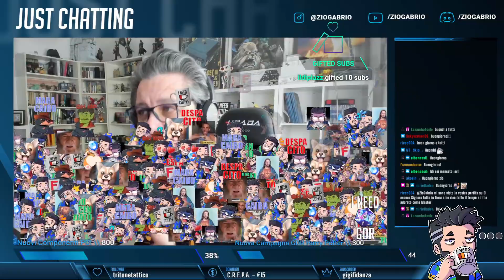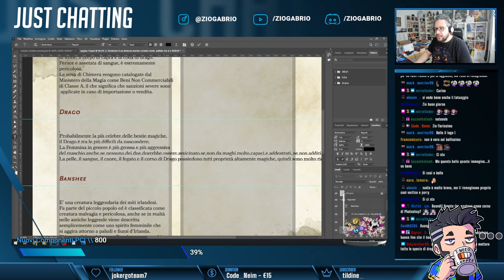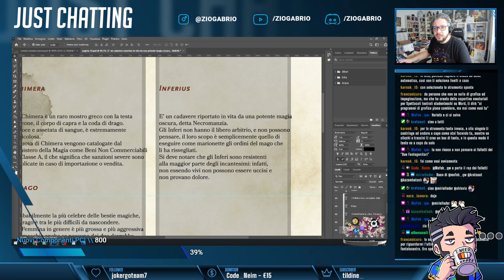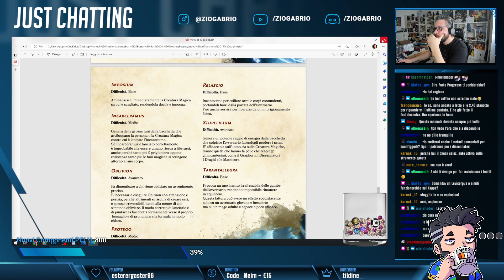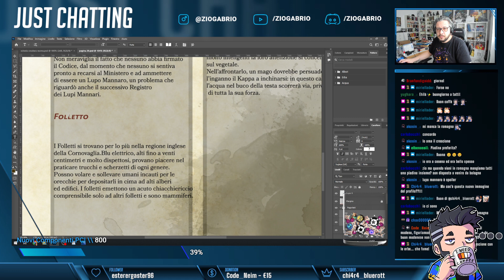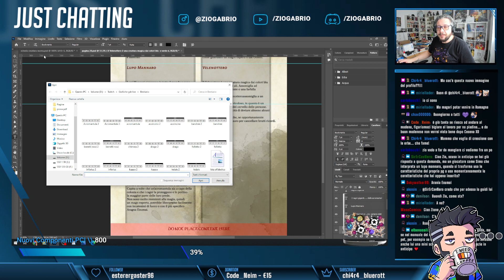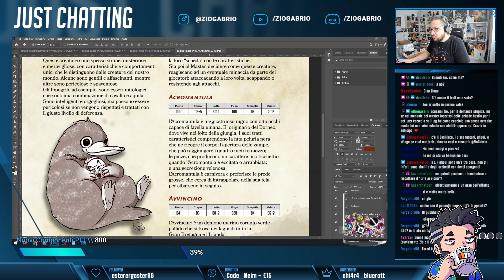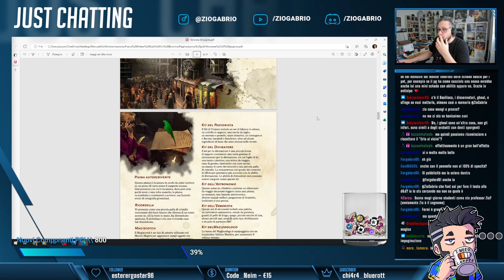I NEED GDR - Ep 4 Continuiamo a parlare di Kids on Brooms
Continuiamo a parlare di Kids On Brooms

Seguimi anche su tutti i social